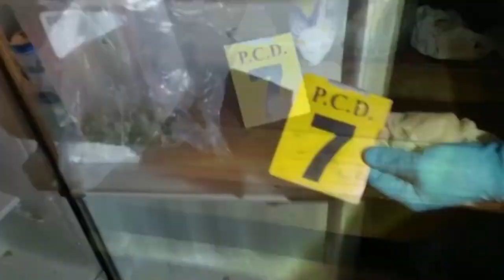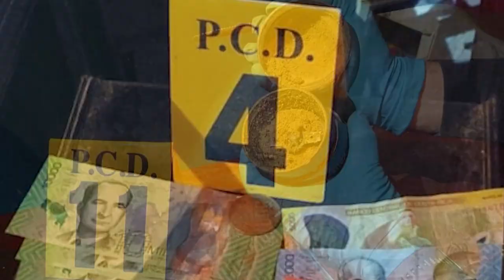Una organización criminal usaba un negocio de carne asada para vender drogas